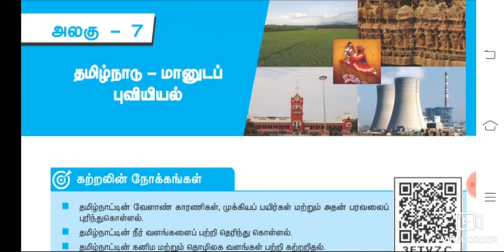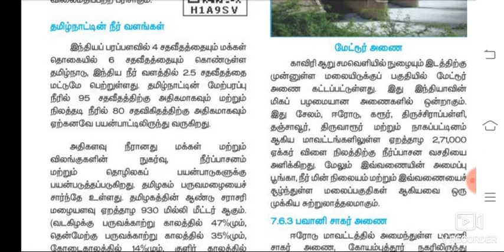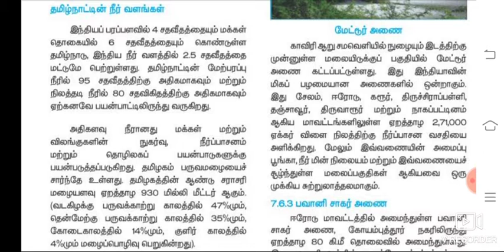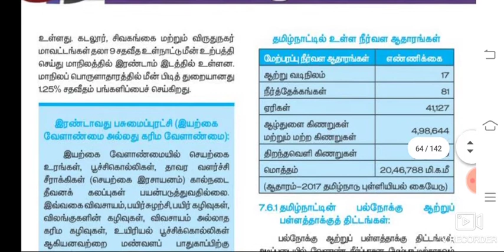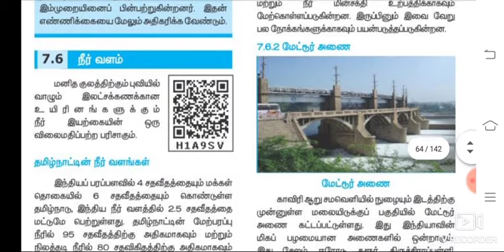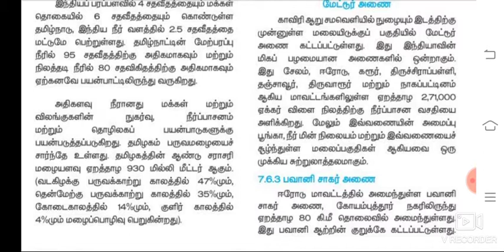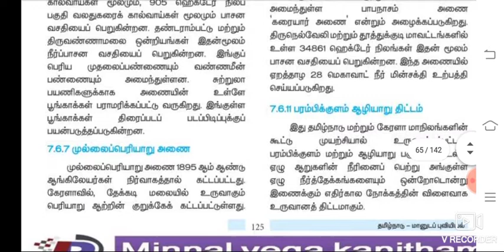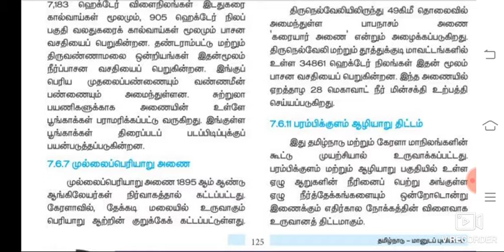தமிழ்நாடு மானுடப் புவியியல் | 2 in 1 Topic for Unit IX & Geography | Part 4